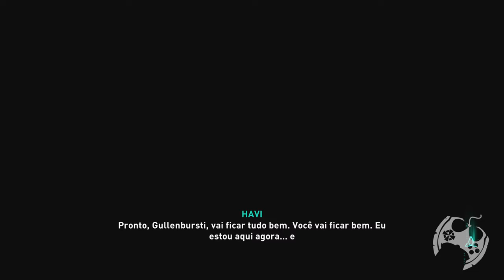COMO PEGAR O JAVALI LENDÁRIO GULLENBURSTI EM ASSASSIN'S CREED VALHALLA DAWN OF RAGNAROK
"COMO PEGAR O JAVALI LENDÁRIO GULLENBURSTI EM ASSASSIN'S CREED DAWN OF RAGNAROK"
O Javali Lendário Gullenbursti é a montaria que acompanha Havi em Dawn of Ragnarok. Para encontra-lo, siga os passos do vídeo!

Temos um Grupo de Ofertas no Telegram!

🔻🔻 CONECTE-SE COMIGO 🔻🔻

- Jogue comigo
- Emotes únicos
- Grupo exclusivo no WPP e muito mais!!!

Kallil Augusto